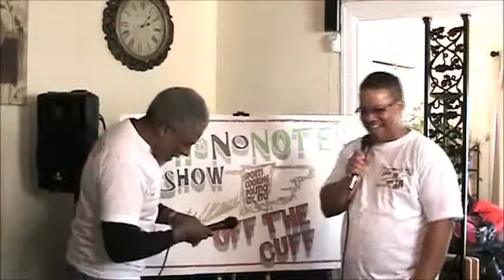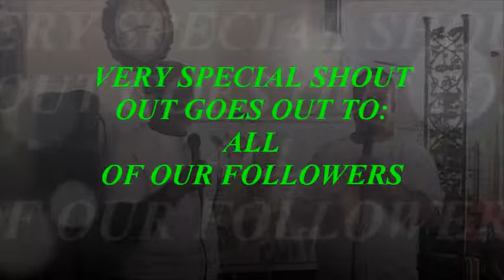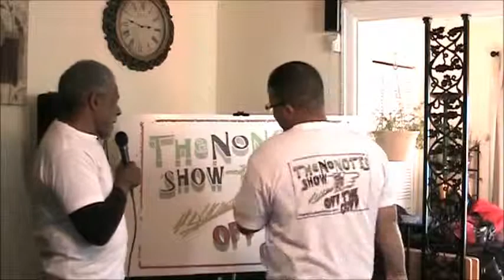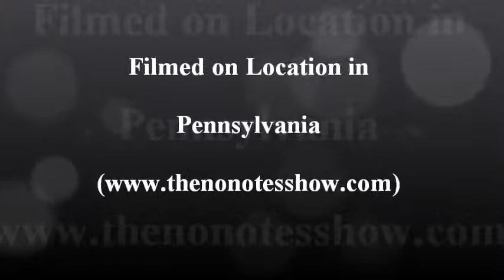The No Notes Show LLC, ® - PE - (#106) - "HOLIDAY REFLECTION"S - REVIEW OF THE (2014) SEASON"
The No Notes Show LLC, ® - PE - (#106) - "HOLIDAY REFLECTIONS" - A  reflection of "The No Notes Show LLC, ®" - (2014) season."

SHOW TOPIC: Reflecting on this (2014) holiday season and reviewing our third year in business.

TOPIC OF DISCUSSION: The "No Notes" Crew takes this opportunity to reflect on this (2014) holiday season, sends a very special thanks to all of our followers, and sends special thanks to "No Notes" key contributors.

AS ALWAYS, THANKS SO MUCH FOR YOUR CONTINUED SUPPORT!